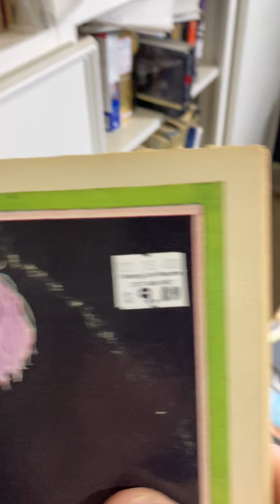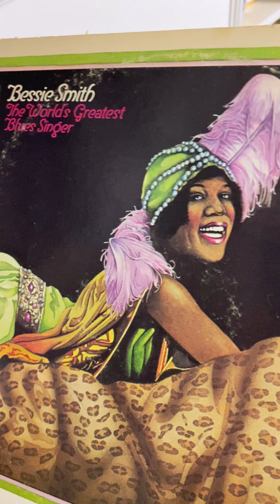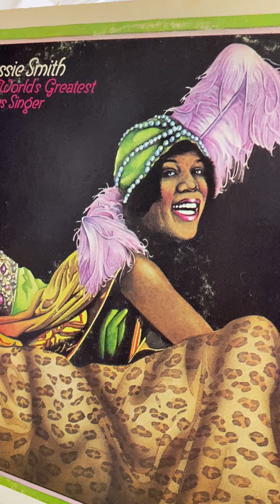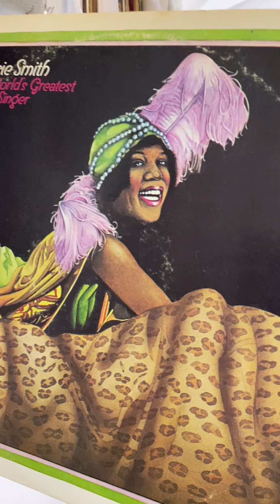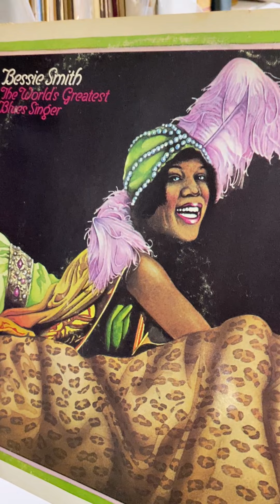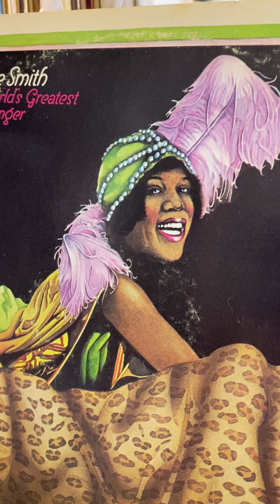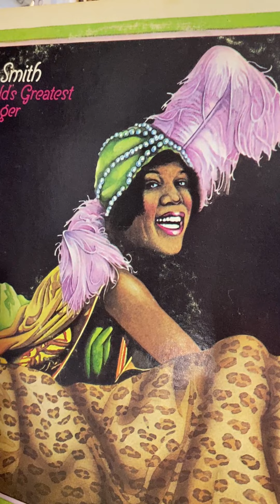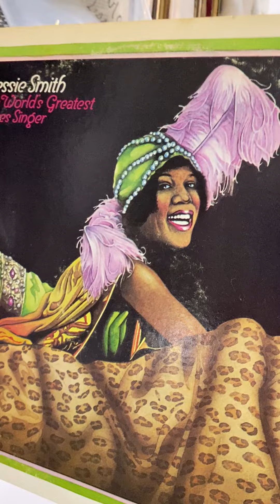WTF is on Steve's Turntable?- Vol. 13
Steve's got the blues in this episode. You may, too, at the end of this tale.